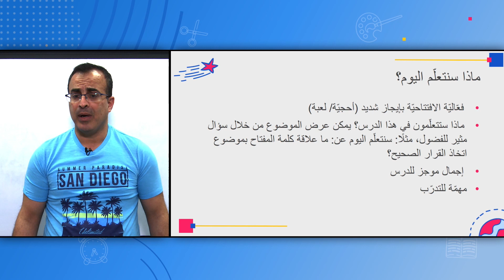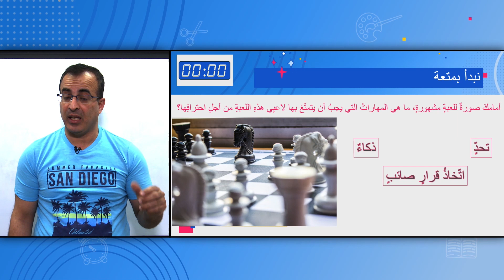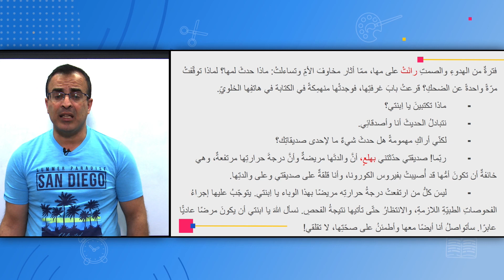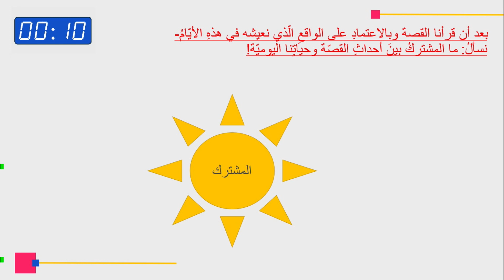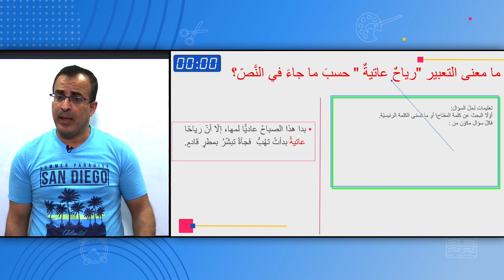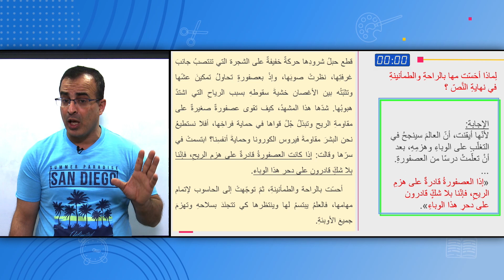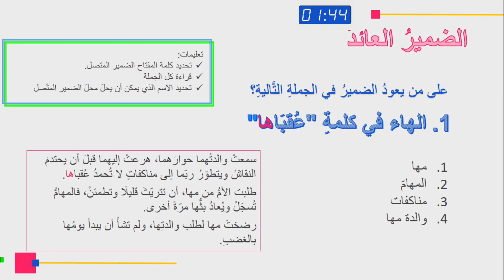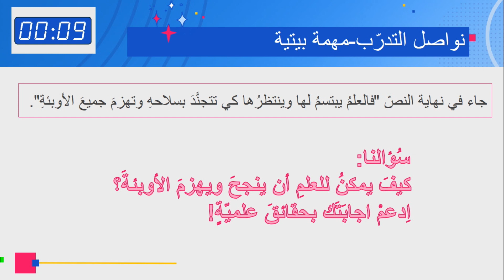الصف: السادس، اللغة العربية - نصُّ "مها والعصفورُ"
المعلم: باسل محاجنة